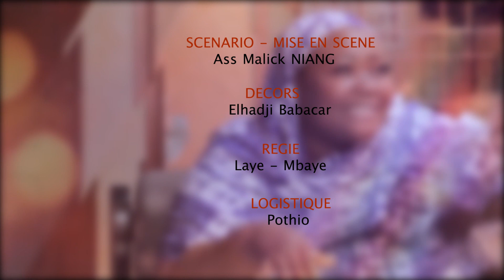BAYE ALE THIAM - EPISODE 19